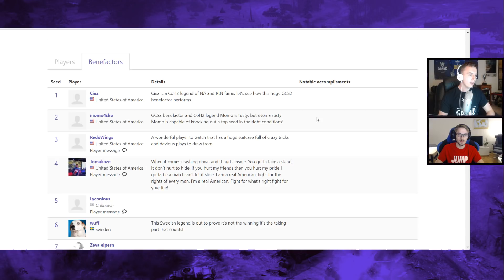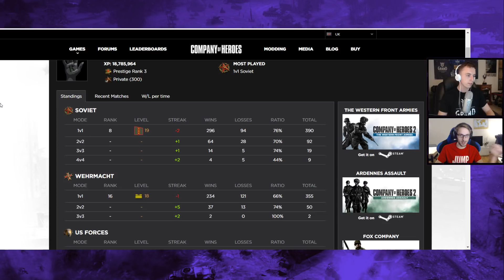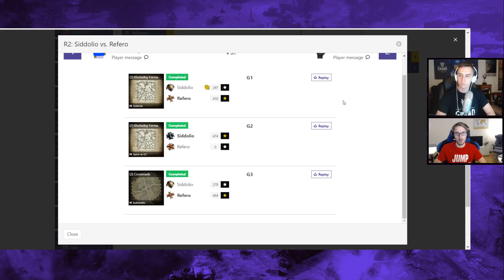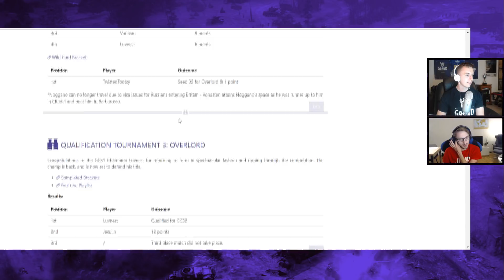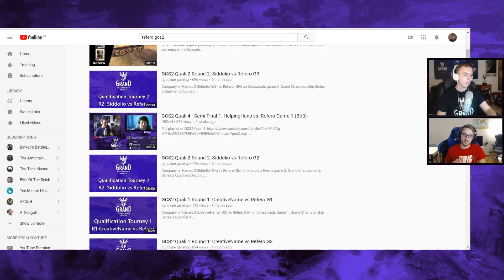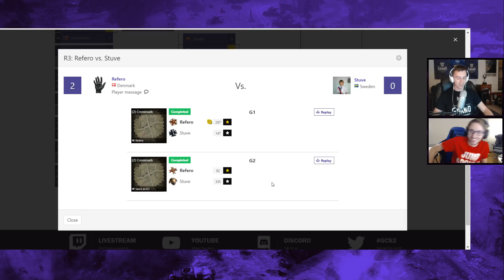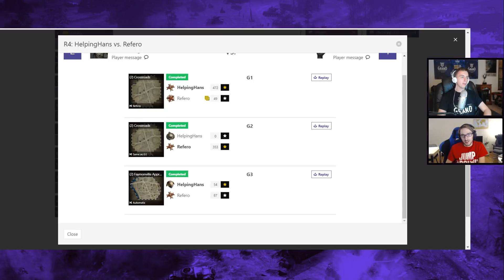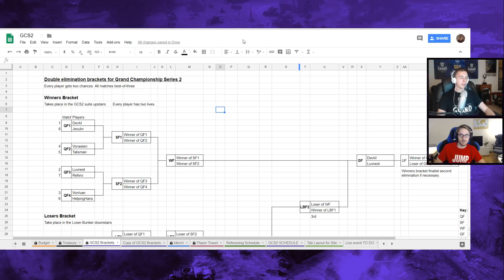GCS2 Benefactor Tourney This Sunday | 30 minute interview with Refero (8th GCS2 qualifier)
COMMENT! I don't care if I only have a few hundred viewers or thousands, but please comment to say hello, make requests, or give feedback :)